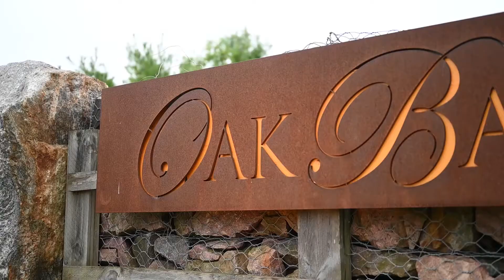16 Carnoustie Lane Port Severn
1736 square feet of spectacular living space.  # Bedrooms,2 full bathrooms, one level living, a view to live for out over the 1st fairway of the Oak Bay Golf Course and out to the sparkling waters of Georgian Bay.